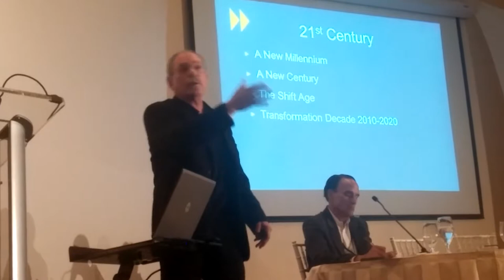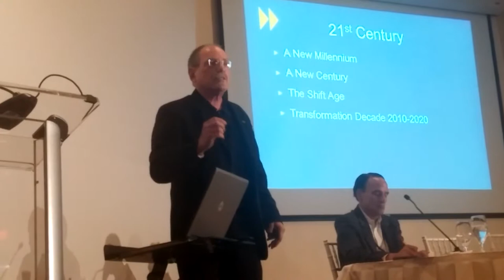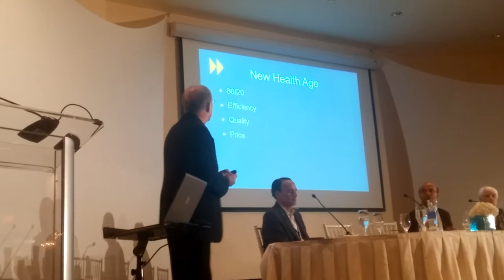Futurist David Houle' s Speech at Health City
America's leading Futurist, David Houle, closes the Health City Cayman Islands Symposium on February 25, 2014. Dr. Devi Shetty, the visionary cardiologist, humanitarian, entrepreneur, is the guest of honor.